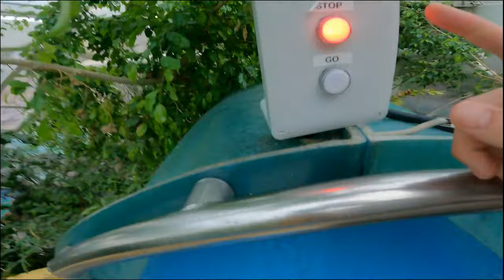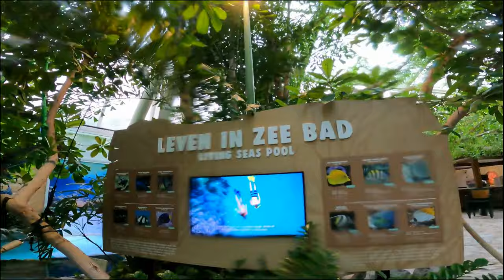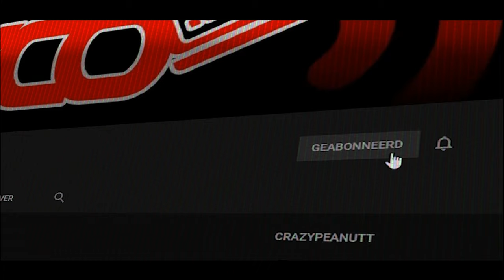CENTER PARCS VOSSEMEREN ZWEMVLOG - vlog 1809 SycoTV